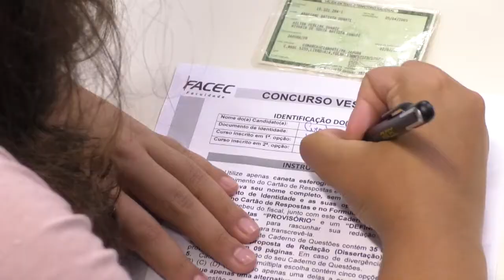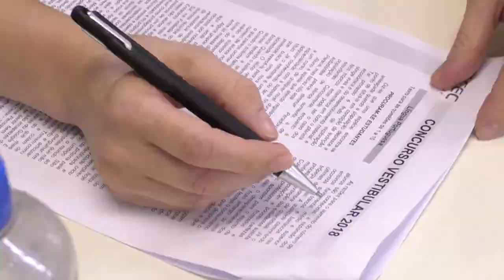FACEC REALIZA PRIMEIRO VESTIBULAR EM CIANORTE